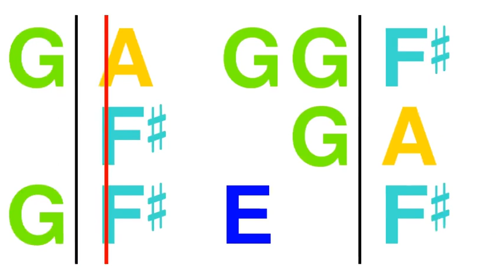Beryozonka (Birch Tree) 3-Part Canon for Strings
Canon for beginning strings in 3-parts.  For slower and faster versions and other strings, band and recorder videos,